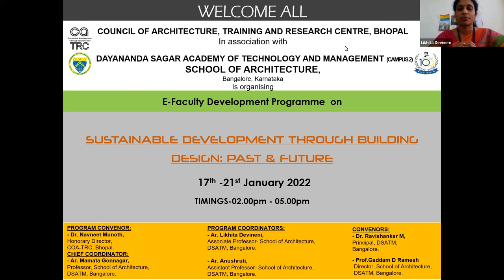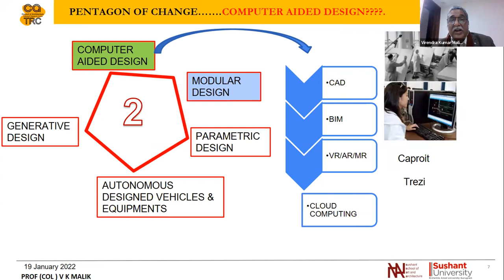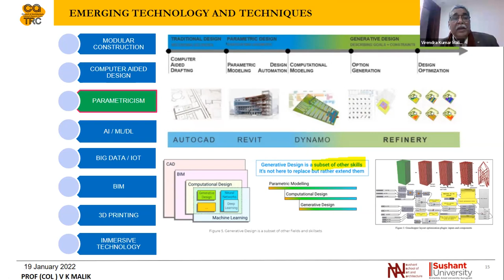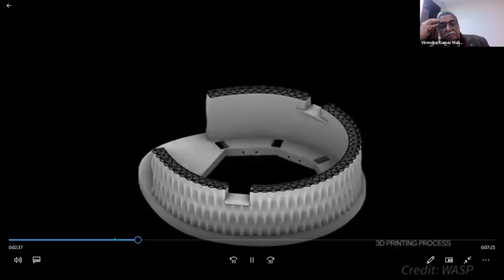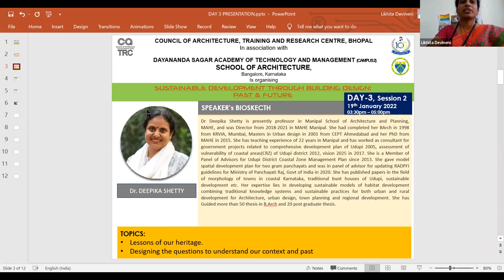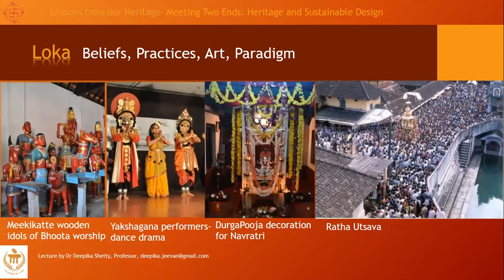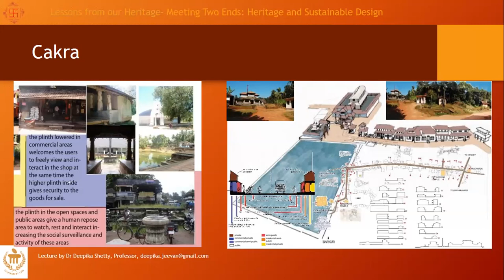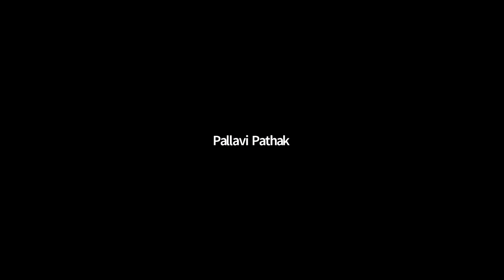Presentation by Prof. Virendra Kumar Malik and Dr. Deepika Shetty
Prof. Virendra Kumar Malik discussed the concept of “Think Global, Act Local and Be Vocal”, which makes students aware of current global industry trends in design and construction by formulating and conducting frequent thematic workshops by various domains/ disciplines and specialist vendors and providing a clean and sustainable learning environment to students in the online and face to face classrooms mode. He Effectively uses two methodologies of teaching namely PBL (problem-based learning) and PPBL (problem and project-based learning) whereby setting a problem in an assignment, is solved by developing a project by relying on today’s task and yesterday’s experience.

In the next session, Dr. Deepika Shetty talked about meeting the two ends of sustainability and heritage in space designing, materials, construction
techniques, streets, and community spaces. To support energy-efficient heritage constructions and their proven long-lasting user comfort.
 Efficient infrastructure design in past.